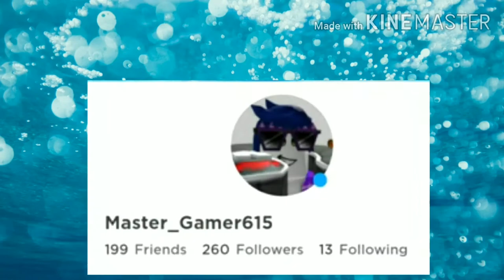INTRO FOR MY IDOL~Blue Sqad roblox~pls use this~add ur sound that u want~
OMG PLS USE THIS INTRO BLUE BCZ I REALLY LOVE U SO MUCH IT TAKES ME 1 HOUR TO MAKEE PLSS